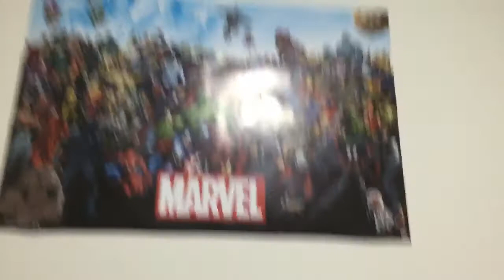nEw KiTcHeN gUn!!!🔫